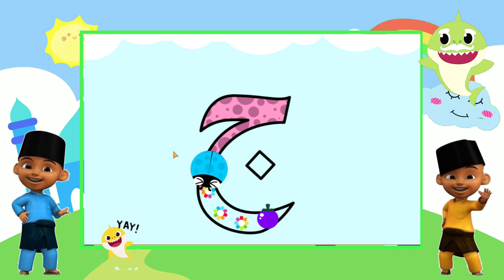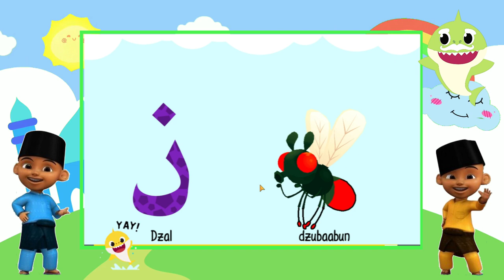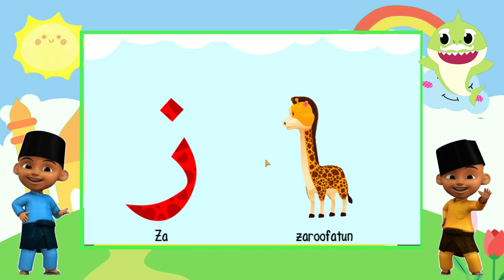Pelajaran huruf Hijaiyah alif ba ta untuk anak paud part 1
Hai teman-teman,

Terima Kasih